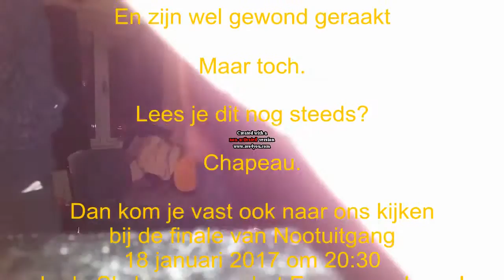Nootuitgang 2017 Kay en Ellen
18 januari 2017!:
“Nootuitgang 2017”
Een filmproductie van
Kay Geurts
Ellen Fooij
Muziek door
Bob’s burgers
Uitgekozen door  Ellen Fooij
En Kay geurts
Locatie
Kay Geurts
Maar Ellen was er ook
Film
Kay Geurts met Ellen Fooij’s telefoon
En
Ellen Fooij met Ellen Fooij’s telefoon
Kleding en make-up
Wat?
Dan kom je vast ook naar ons kijken bij de finale van Nootuitgang, 18 januari 2017 om 20:30
In de Skylounge van het Erasmusgebouw!